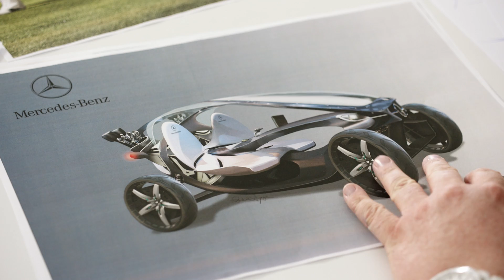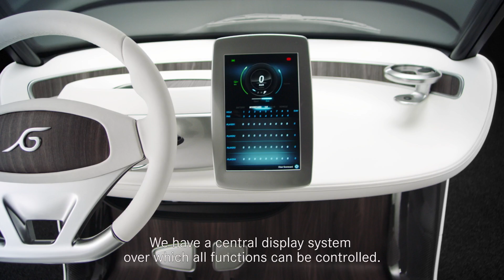Garia & Mercedes-Benz Style Documentary